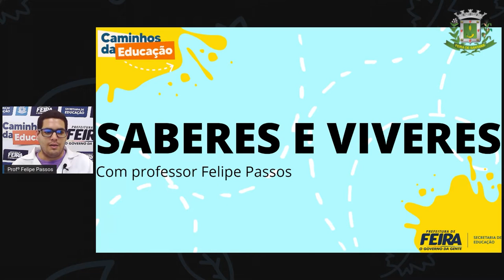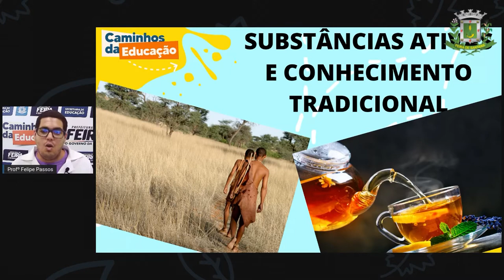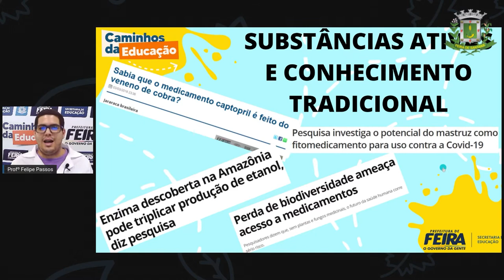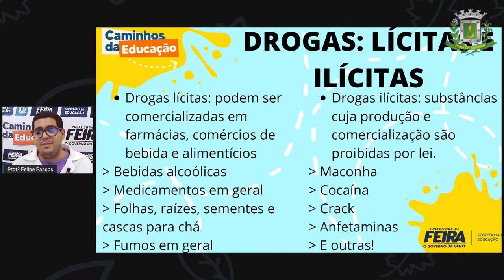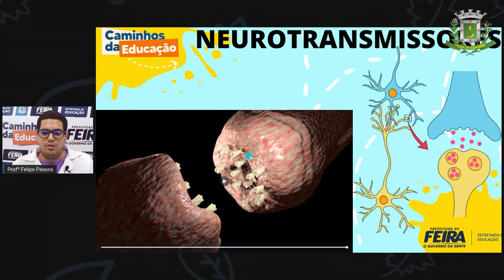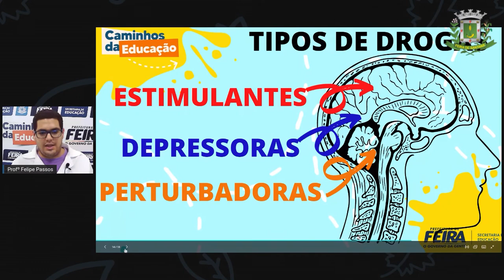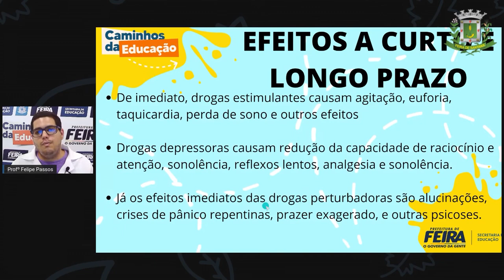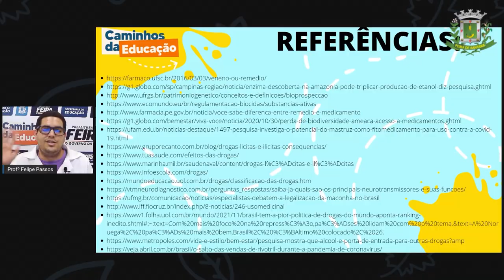9ºANO AULA 13 Prof Felipe Passos DIVERSIFICADA A química por trás das drogas